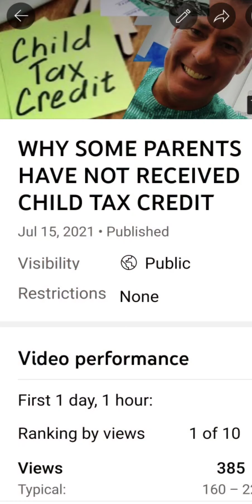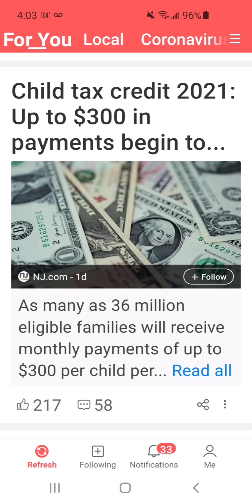BIG UPDATE CHILD TAX CREDIT! | POSSIBLE MOORE UNEMPLOYMENT & PUA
36 Million are eligible for child tax credit.

You can still update your child tax credit, in your portal IRS.gov and also could still opt out and wait until next year to get one lump some.

 Is the criteriors:
single or HOH $75,000 or less $300 children under 6 and 6 to 17 $250

 Share this video there's a lot of people who think they might not be out go think they might not be eligible and could still be eligible by just following their time is eligible by just follow near taxes 2019 or 2020.

 Unemployment lawsuits and possible more unemployment is an appointment after September 6th as numbers are going is ass numbers are going up high in Nevada and Florida with covid.

 Make sure you like comment and subscribe and a chance to win a and subscribe in a chance to win a $20 gift card 5 people when I hit 400 subscribers.